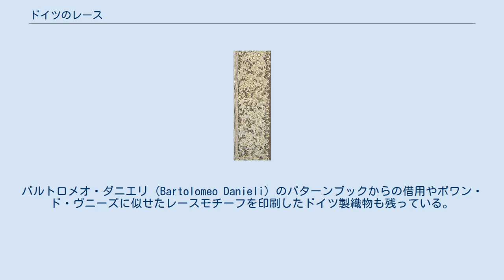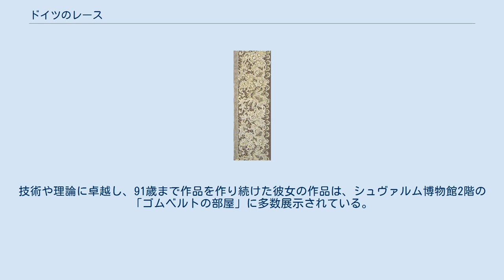ドイツのレース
レース_(手芸)の歴史
ドイツのレースでは、ドイツにおけるレースの歴史について述べる。
 16世紀末以降、ドイツでは織機で織ったレースの一種を生産していたことが知られている。
アウスブルク、ニュルンベルク、フランクフルト、ストラスブールなどで印刷されたパターンブックにより、ドイツの室内装飾家がレースに関心が高かったことがわかる。
1583年にストラスブールで出版されたベンハルト・ヨービンの本や、1597年にニュルンベルクで出版されたヨハン・ジープマッヒャーの本はイタリアで出版された本のライバルとして長命であった。
 17世紀の商人の在庫目録により、レースが産業としてある程度成功していたことも明らかである。
17世紀のレースの実例は、ニュルンベルクのゲルマン国立博物館に収蔵されている。
バルトロメオ・ダニエリ (Bartolomeo Danieli) のパターンブックからの借用やポワン・ド・ヴニーズに似せたレースモチーフを印刷したドイツ製織物も残っている。
18世紀には、ドレスデンやライプツィヒでレースを模した白糸刺繍が作られるようになり、高い評価をうけた。
フランスやベルギーでも模倣された。
 19世紀には、レース産業は急速に拡大した。
1860年に機械レースが、ザクセン地方のプラウエンに紹介され、急速に発展した。
1867年のパリ万国博覧会では低価格によるレース競争が起きた。
そのため、ザクセン地方ではあらゆる種類のレースを作った。
ドレスデンでは、美しい種類のレースを複製し豪華なレースを作った。
1871年のフェリックス・オブリの報告によると、すべての製作所の指導は、ベルギーのレース工が行っていた。
1883年ケミカルレースがドイツで開発された。
この技術は後に、スイスのザンクト・ガレン地方業者による改良を経て、レリーフのある全てのレースの大量生産につながった。
 20世紀初頭には、ドイツの主要都市には、レース教習所が作られていた。
レニ・マタイはボビンレースにバウハウス・スタイルを適用したことで著名であった。
彼女は1981年に108歳で亡くなるまで、線の表現にこだわり続けた。
 機械レースがあらゆる種類のレースを生産し、手作りのレースは植民地で生産されるようになった。
プラウエンの業者はモダンスタイルへの需要に適応して生産した。
手作りのレースが植民地での生産に移行したことに加え、第二次世界大戦の影響により、ヨーロッパ全土の手作りレースは殆ど絶えた。
手作りのレースは趣味として生き残っている。
 1949年、シュヴァルムシュタットのツィーゲンハインに設立されたシュヴァルム博物館には、カラフルな民族衣装トラハトとともに、この地方を世界的に有名にした精巧な白い刺繍が展示されている。
これらの刺繍の技法が今日まで伝承されたのは、アレキサンドラ・ティールマン (Alexandra Thielmann) とテクラ・ゴムベルト (Thekla Gombert) の2人の女性の働きによる。
ティールマンは、ヴィリングハウゼに刺繍工房を設立し、伝統的デザイン画を蒐集し、富裕層の女性の好みに合うように発展させた。
ゴムベルトは、スイスのザンクト・ガレンで修行し、1941年にこの地に住み着いた。
技術や理論に卓越し、91歳まで作品を作り続けた彼女の作品は、シュヴァルム博物館2階の「ゴムベルトの部屋」に多数展示されている。